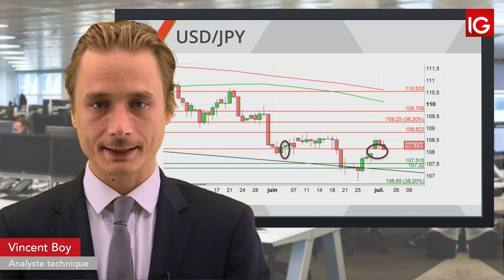Bourse - USDJPY, vers une accélération baissière - IG 03.07.2019